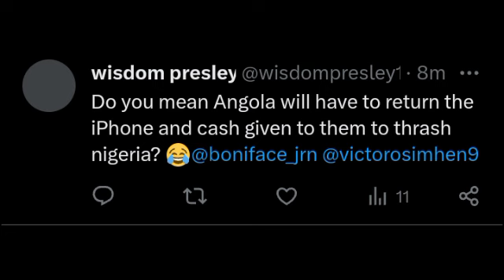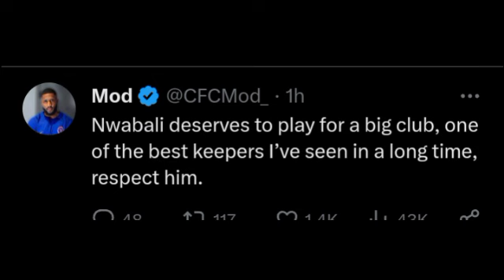ANTELOPE SOUP DON READY😂 SEE FUNNY NIGERIA FANS REACTION NIGERIA 1-0 ANGOLA AFCON 2023 HIGHLIGHTS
NIGERIA 1-0 ANGOLA AFCON 2023 HIGHLIGHTS ALL GOALS LOOKMAN GOAL

LOOKMAN GOAL ANGOLA AFCON 2023

JOSE PESIRO SUPER EAGLES QUALIFY AFCON SEMI FINALS

NIGERIA AFCON 2023 SEMI FINAL